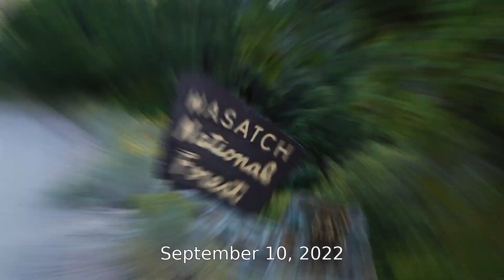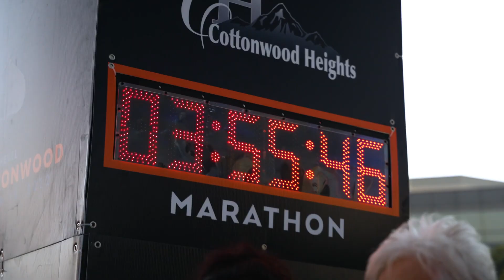2022 REVEL Big Cottonwood Marathon: Samantha Albright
Samantha Albright in the 2022 REVEL Big Cottonwood Marathon.